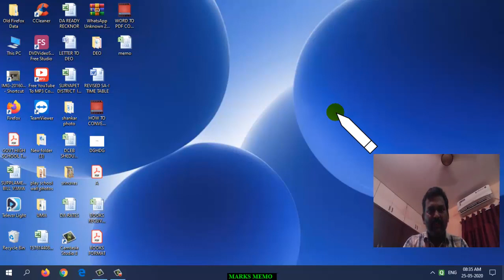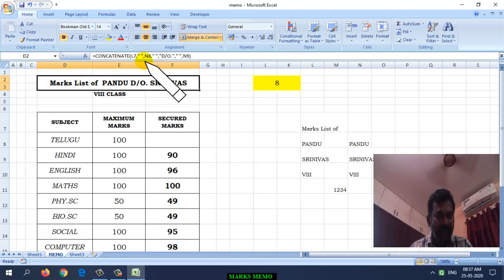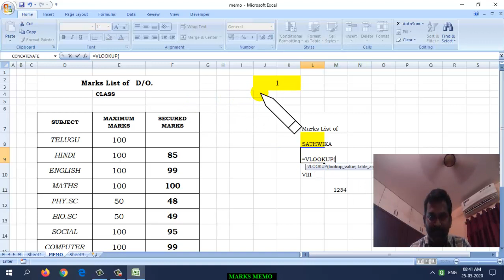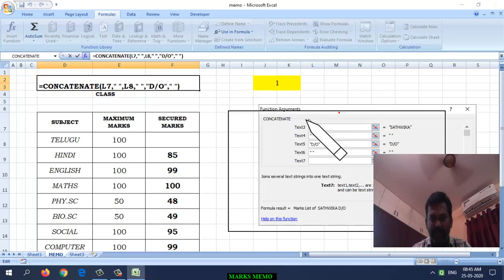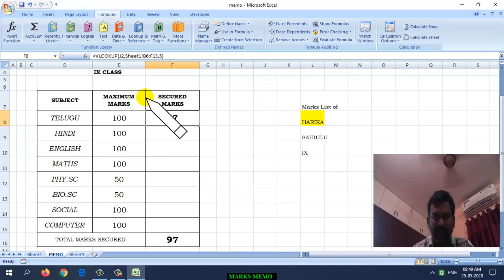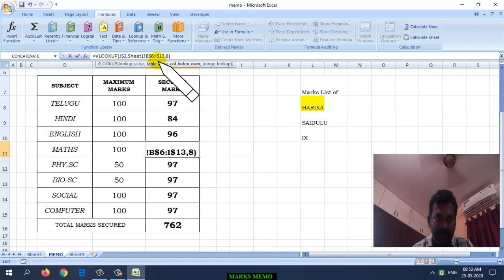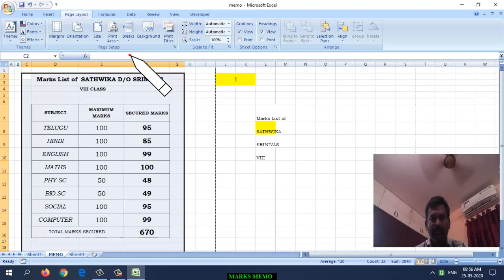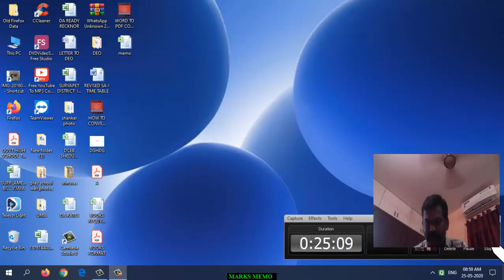HOW TO CREATE MARKS MEMO IN MS-EXCEL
WE LEARN CONCATENATE AND VLOOKUP FORMULAS IN EXCEL SHEET . AND ALSO CREATE MEMO USING THE ABOVE FORMULAS